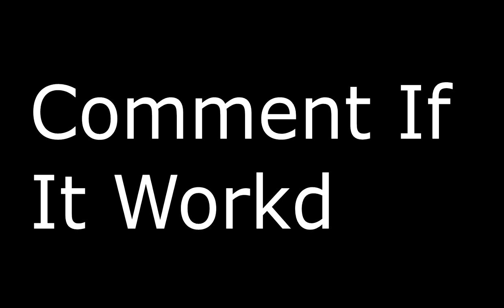Chunk Loading Method To Make Minecraft Faster | Potato PC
Only Legends Knew This Trick Existed. LOL
Its Makes Going to the nether very fast as a potato pc its fast like a jet